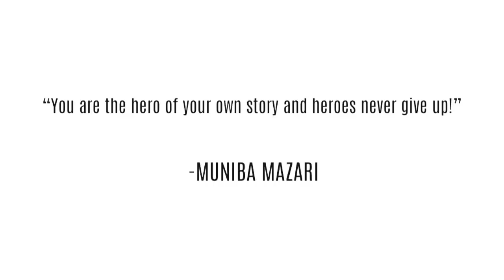Be Your Own Hero | Muniba Mazari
“You are the hero of your own story and heroes never give up!” - Muniba Mazari

When you admit that life doesn’t happen to you, it happens for you, your perception towards life changes. If you ever feel demotivated then here’s your daily dose of motivation!